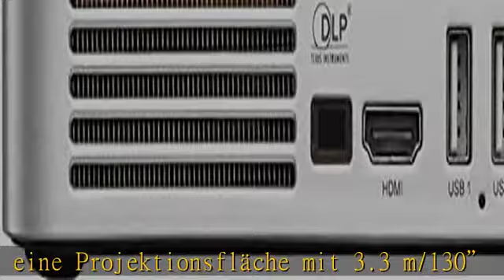vivitek Qumi Q38, tragbarer Full HD-Projektor, 600 Lumen, integrierter Akku, schwarz